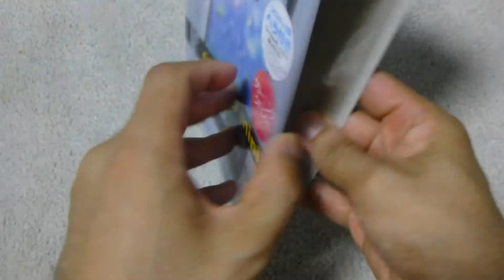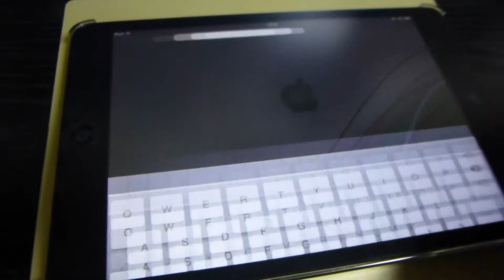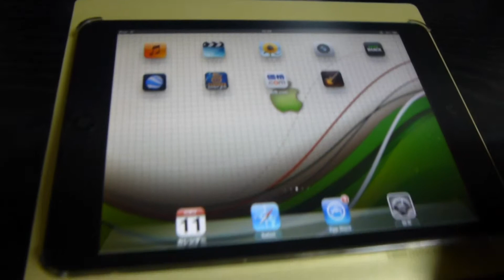ダイソーのiPad mini 防指紋 画面保護フィルム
修理から帰ってきたiPad、本体交換ということで、保護フィルムがない状態に・・・。
とりあえずつなぎということで、ダイソーで購入してみました。

付属品の充実さに驚きです。